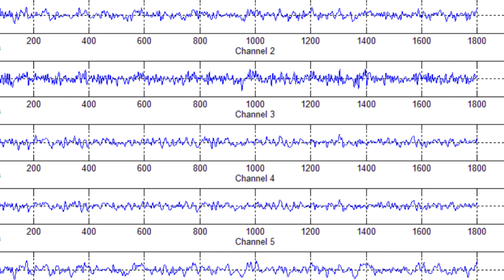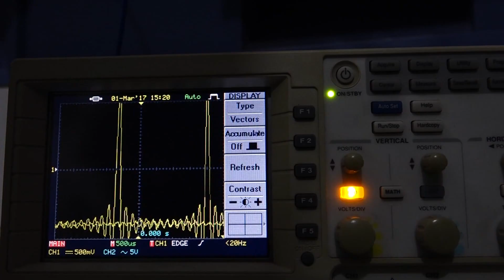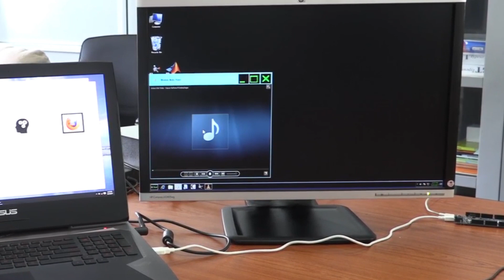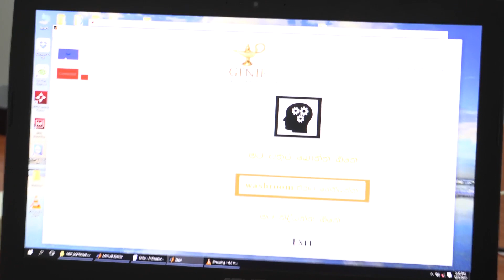Brain Computer Interface Project- Professor Asiri Nanayakkara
A video covering the research project responsible for the development of a low cost brain computer interface, that may help locked in patients, suffering from severe motor impairments, that will help them interact with their external environment.

Project Supervisor- Professor Asiri Nanayakkara.
Produced by the Science Education and Dissemination Unit of the National Institute of Fundamental Studies.